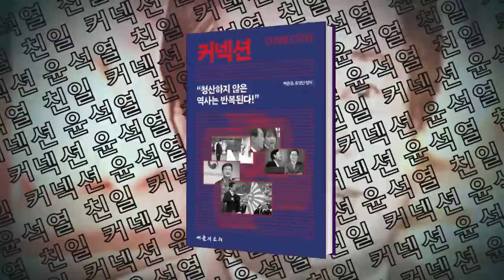초심 백은종, "단식 끝나 더 독오른 가을 독사 처럼 싸우겠다!"